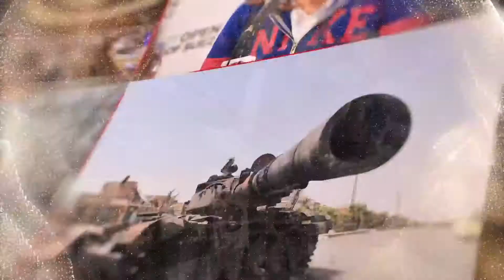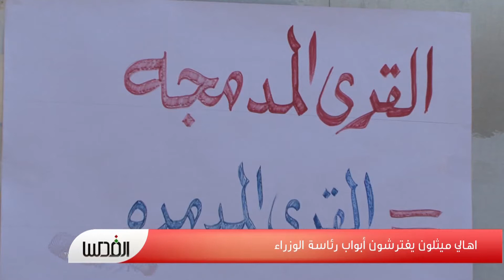اهالي ميثلون يفترشون أبواب رئاسة الوزراء